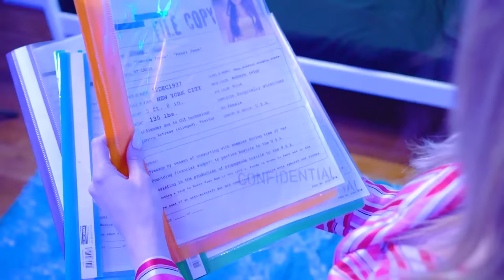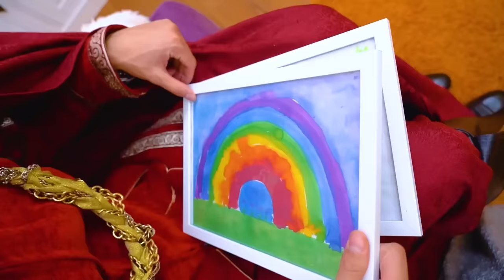I Got to Vampire Royal Family! Incredible Relationships in Real Life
Today everyone will believe in love at first sight! After all, this is how the incredible relationship began in real life by Cassie and Chris! But did Cassie know what she was doing when she left her previous life behind and went to the vampire royal family?

No wonder vampires are hidden from people, because everyone knows about their danger. Are there any good vampire among them or Cassie got into the den of real predators? How will the love story of an ordinary girl and a vampire end? You will find out in a new video on the channel!